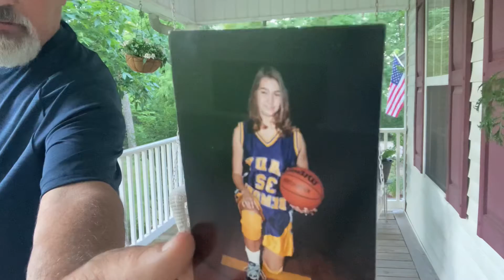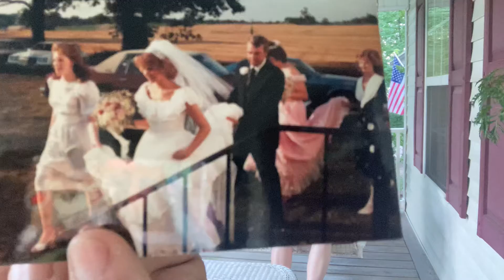Video for Kristin and Daniel